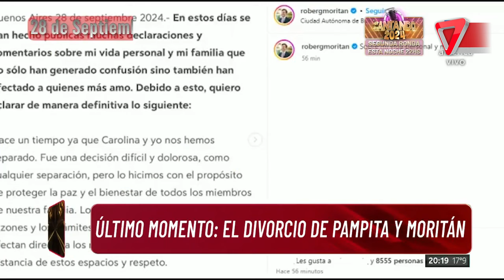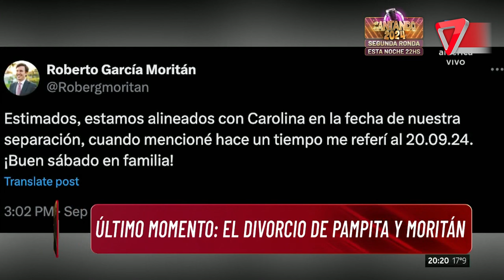🔥 Divorcio en puerta: las revelaciones más explosivas de Pampita y Moritán